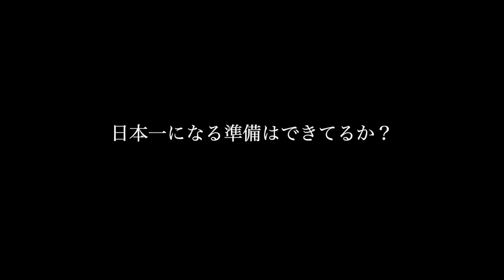inter high school in Hokkaido 2023